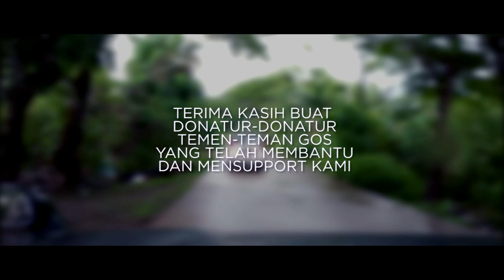Berbagi Karpet & Pemasangan Sound System di Masjid Shirothol Mustakim | GOS Community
Bismillahirrahmani Rahim...
Alhamdulillah Puji Syukur bagi Allah Swt. Yang telah memberi rahmat dan Hidayahnya kepada kita semua.
Pada hari sabtu kemarin tepatnya pada tanggal 14 Maret 2020, kami GOS Community melaksanakan kegiatan berbagi kembali, yakni berbagi karpet dan memasangkan sound system ke salah satu masjid yang baru dibangun di suatu daerah di Patalassang, Kabupaten Gowa. Dan Alhamudillah semua bejalan dengan baik dan lancar, berkat support dari teman-teman semua.
Semoga menjadi amal jariyah untuk kita kelak nanti.